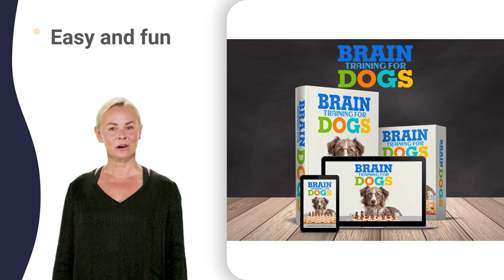concho kennel zydeco